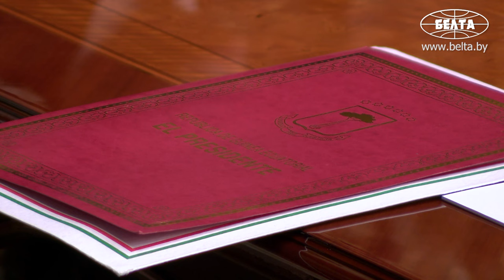Лукашенко: В Беларуси есть ВСЕ технологии, чтобы поднять вашу страну на более высокий уровень!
Лукашенко: Я уже говорил Президенту Экваториальной Гвинеи и ещё раз хочу подчеркнуть, что в Беларуси есть все технологии, чтобы поднять вашу страну на более высокий уровень. Вы в этом очень заинтересованы так же!

Президент Беларуси Александр Лукашенко намерен посетить с визитом Экваториальную Гвинею. Об этом глава государства заявил 19 октября на встрече с министром иностранных дел, международного сотрудничества и диаспоры Экваториальной Гвинеи Симеоном Ойоно Эсоно Ангуэ.